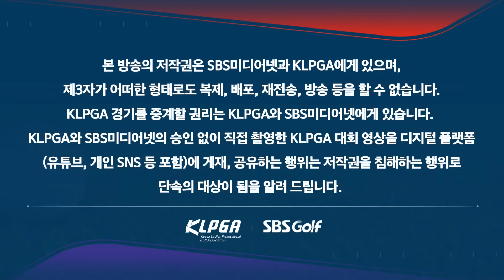[2023 KLPGA] 이미 해는 졌고... 아슬아슬하게 경기 마치는 이소미•정윤지•황유민! 버디가 나온다고?_KG 레이디스 오픈 2R